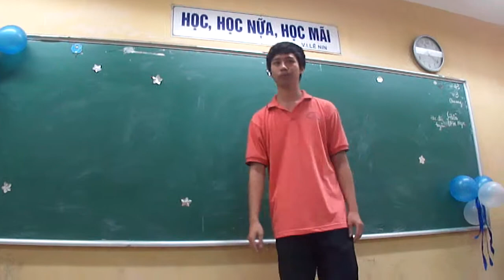bốc quà.MP4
11D3 women's day